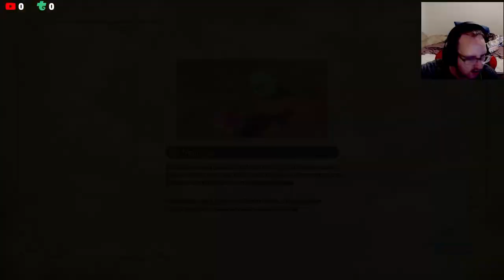Alm Of Light The Last One - Vision Of Mana Lets Play #19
Chapters
00:00 Selaphia, Benovodon of Light
24:45 Side Quest
43:11 Going to the Mana Tree

None

Gamer Tag
Xbox: Sharp256#7725
Steam: Sharp256